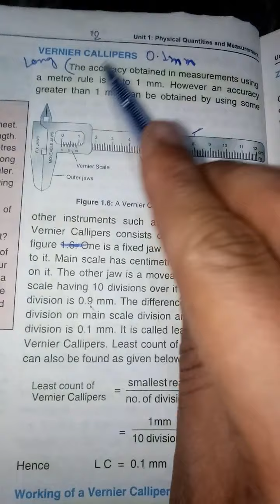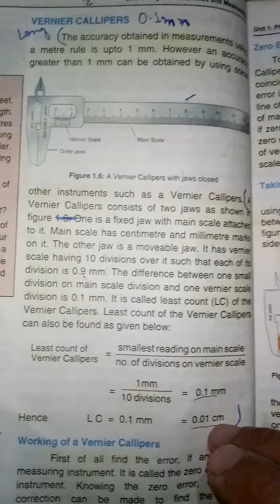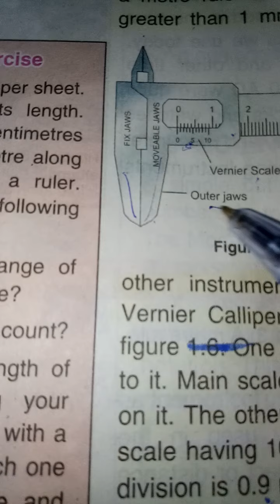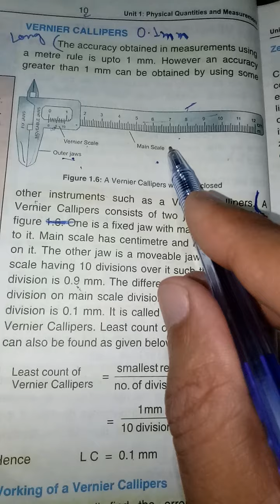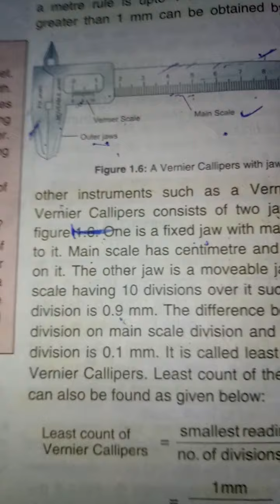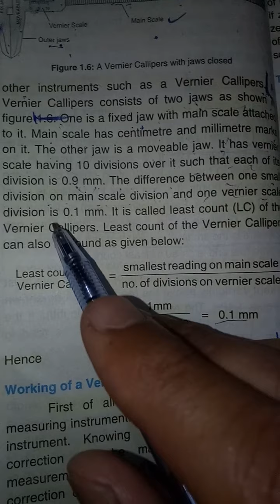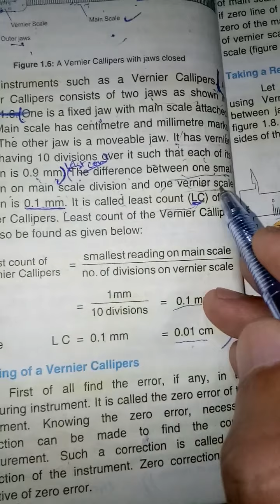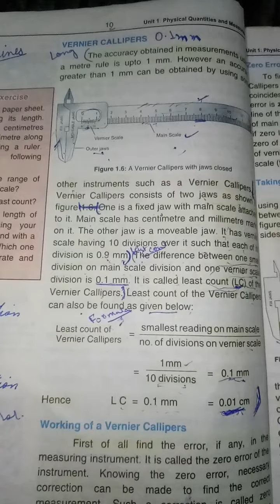Physics 9th vernier calliper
Page 10 topic vernier calliper